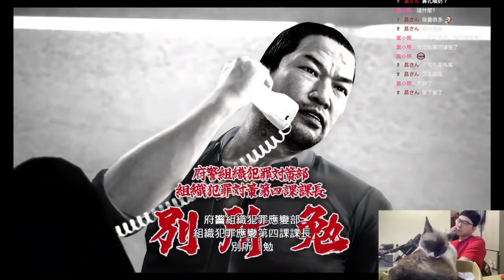我玩了很多游戏，所以我必须选择位置并玩游戏 5